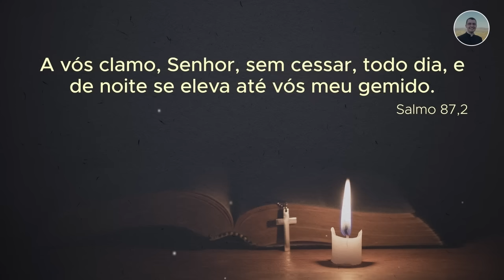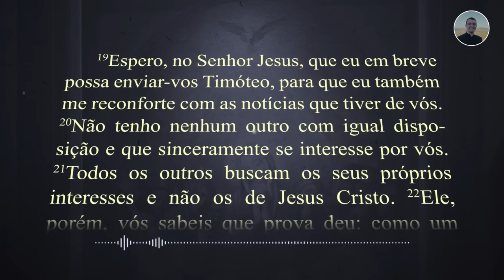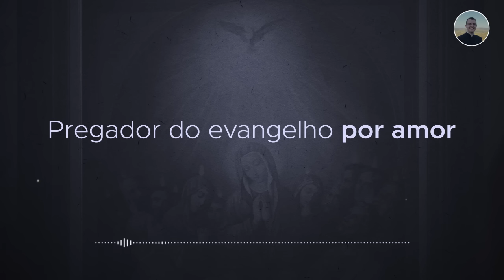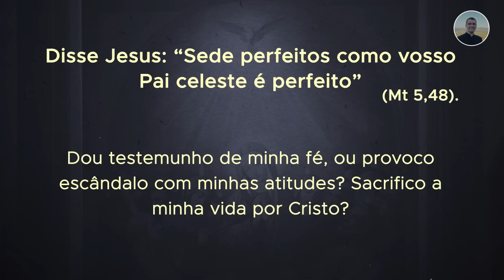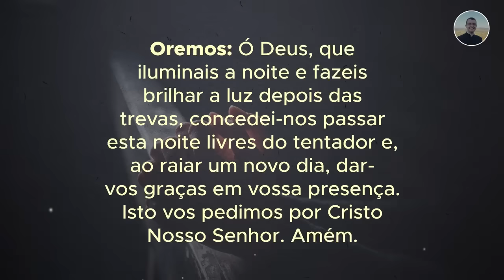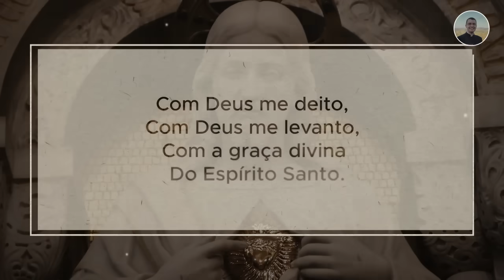23/08 - Oração da noite: “Boa noite, meu Jesus”